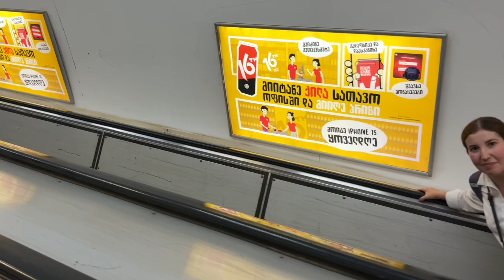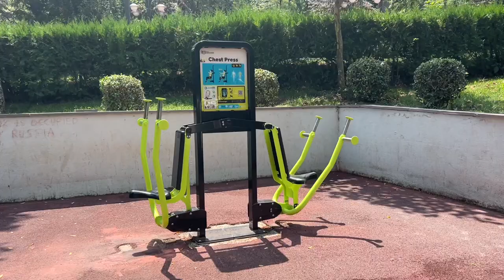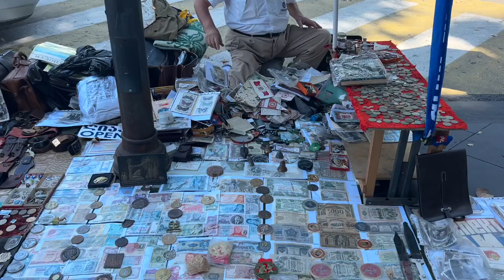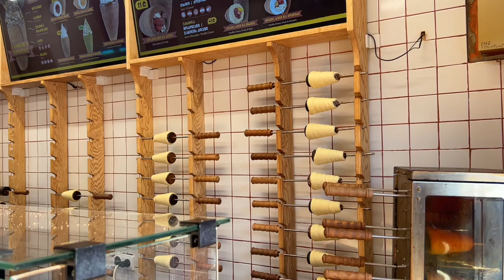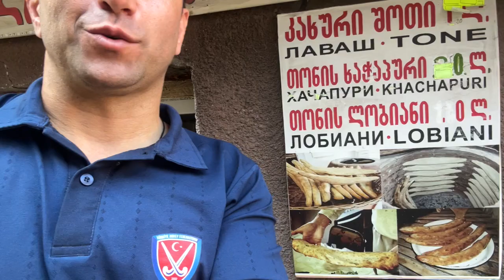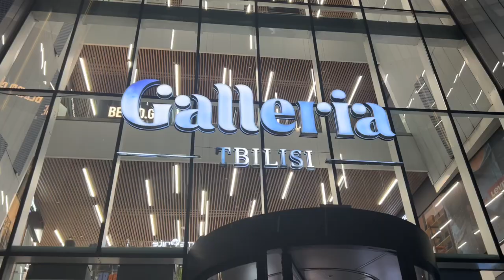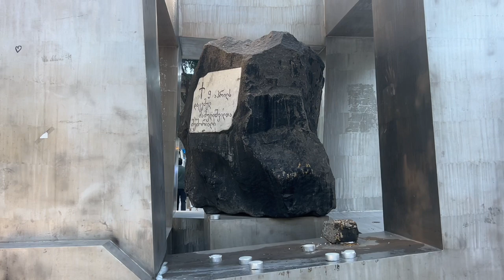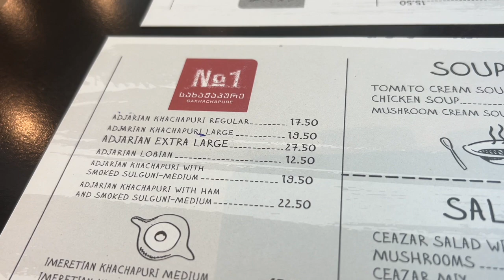Gürcistan Tiflisi 15 Dakika’da Özetledik Tiflis 2